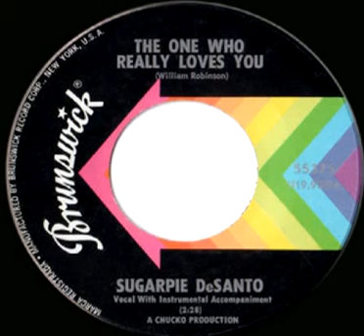Sugarpie Desanto $ The One Who Really Loves You